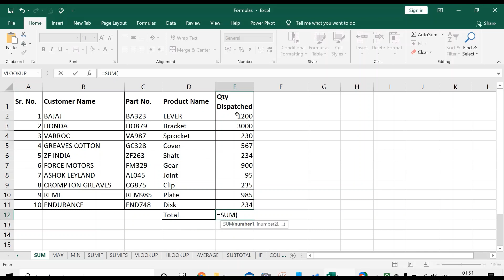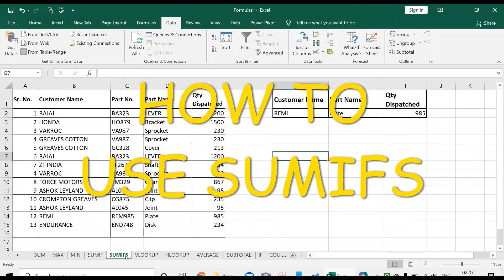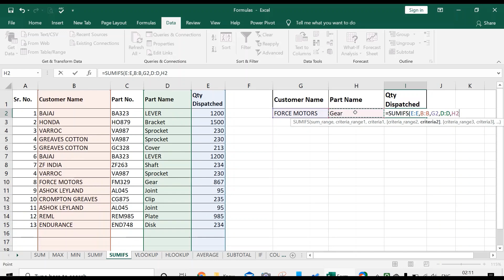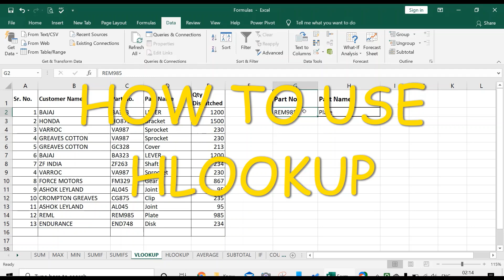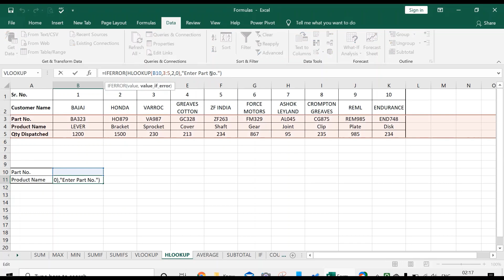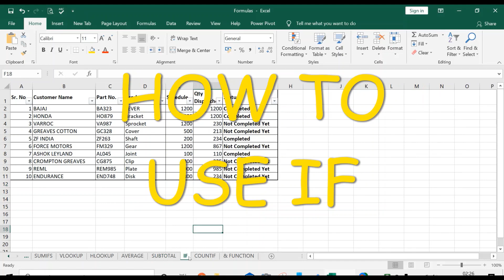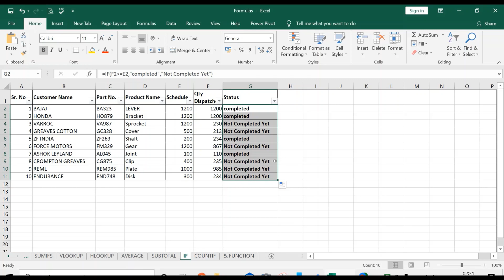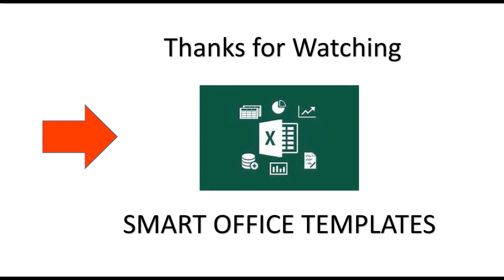Know the MS Excel basic formulas for doing Smart work in Excel SUM MAX MIN SUMIF SUMIFS VLOOKUP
In this video basic formulas of MS Excel are explained. The formulas like
 SUM, MAX, MIN, AVERAGE, VLOOKUP, SUBTOTAL, SUMIF, SUMIFS, COUNTIF.

Chapters-
00:02 SUM Formula
00:56 MAX Formula
01:23 MIN Formula
01:50 SUMIF Formula
05:03 SUMIFS Formula
09:31 VLOOKUP Formula
11:58 HLOOKUP Formula
15:23 AVERAGE Formula
16:01 SUBTOTAL Formula
18:59 IF Formula
23:31 COUNTIF Formula
24:50 & Function

SMART OFFICE TEMPLATE,
Sachin Pawar

Learn Excel from Basic formulas, visit below playlist link to watch short videos